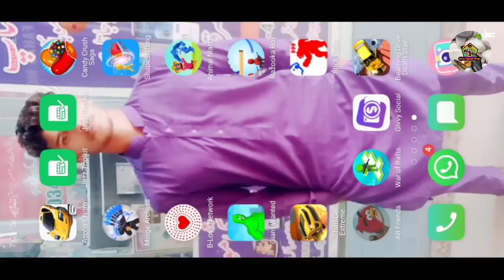Angry Birds AB Friends Gameplay Walkthrough Part 8 New Levels SmartGamerVlogs Android iOS 2023